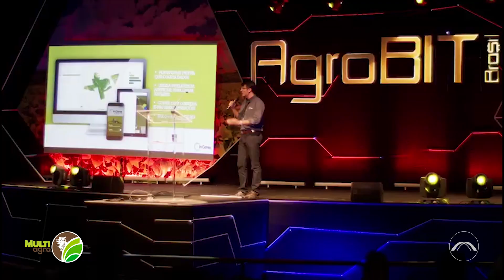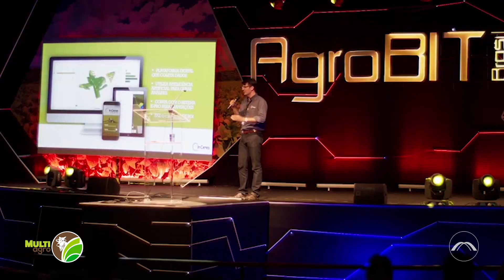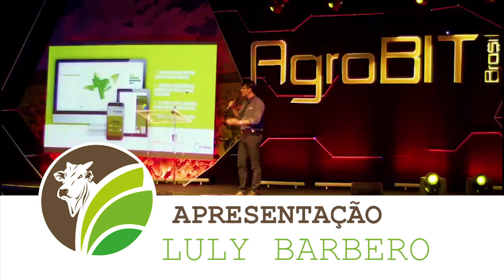Você conhece a Agro Valley - Multi Agro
Nesta matéria do programa Multi Agro você vai conhecer o trabalho da Agro Valley, que reúne as principais entidades do agro pensando em iniciativas para transformar Londrina num polo de inovação no setor.